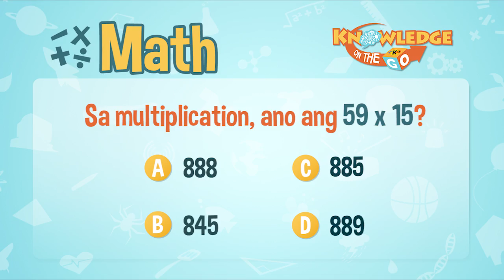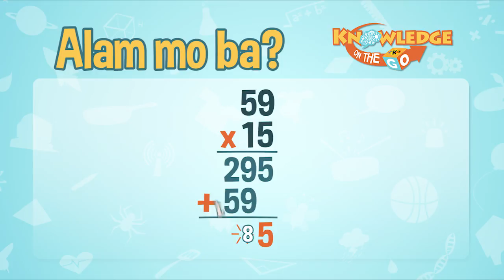Multiplication | Knowledge On The Go: Math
Masagot kaya ni Claire Eunice Concepcion ang tanong ni Kuya Marlo?

59 x 15 is 885.

3rd Floor Main Building, ABS-CBN Compound, Sgt. Esguerra Ave., South Triangle, Diliman, Quezon City